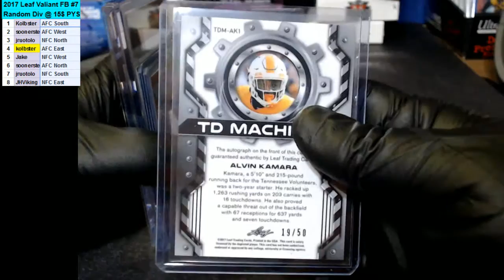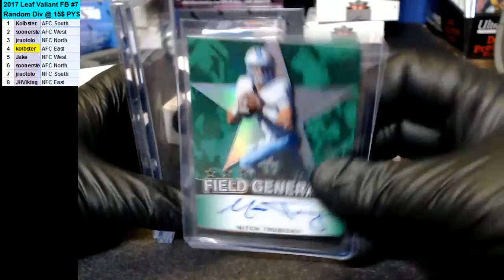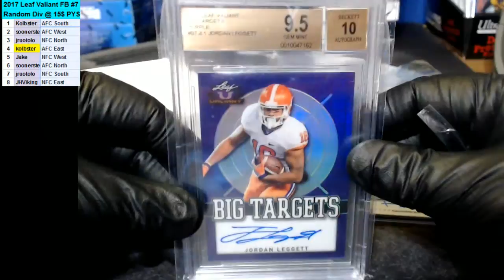09/28/2017 2017 Leaf Valiant FB Random Division #7